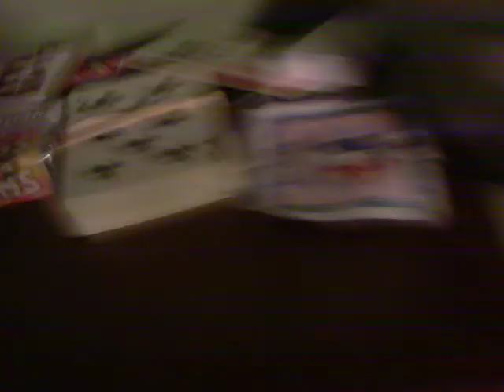Preparing for D-Day Conneaut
I'm really excited about this reenactment